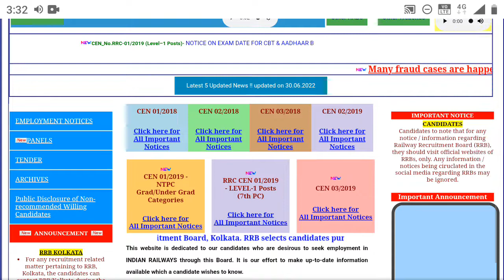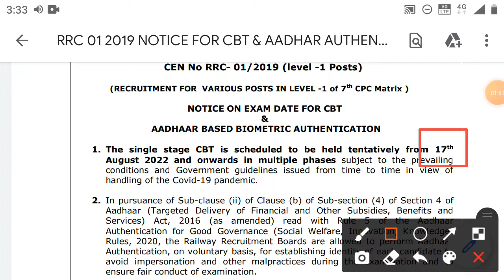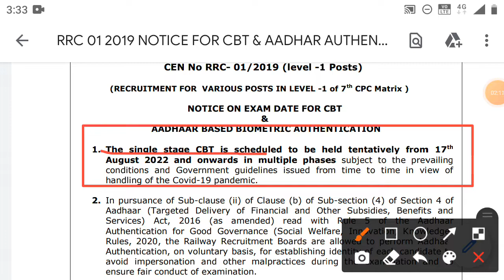rrb group D exam date // rrb group D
In this video we will discuss rrb group D exam starting date